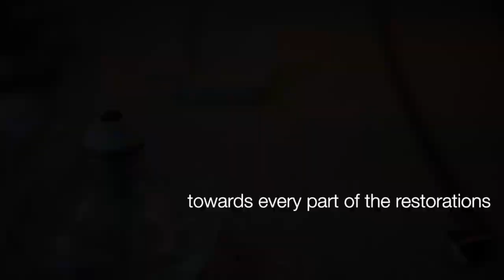TiQin Music instrument distributor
Short film for showing our mission, our duty to make a better place for musician beloved instrument.